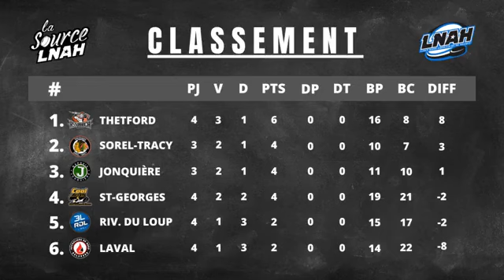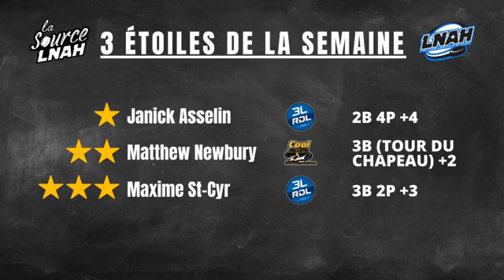La Source LNAH - Épisode 1- Les frères Malouin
La Source LNAH - Épisode 1 - Les freres Malouin

Cette semaine nous revenons sur le début de la saison dans la LNAH et nous recevons les fréres Danick et Jérémie Malouin des Marquis de Jonquière!